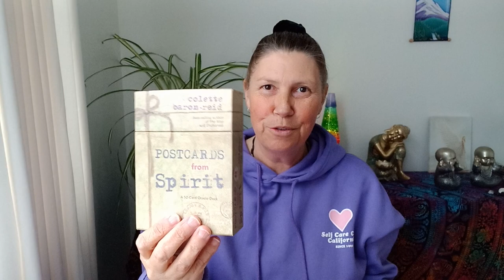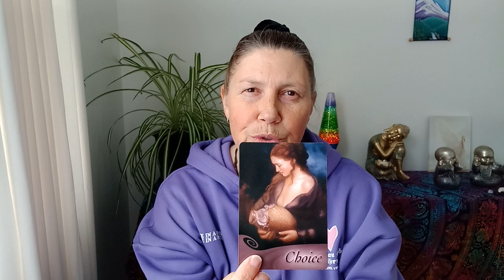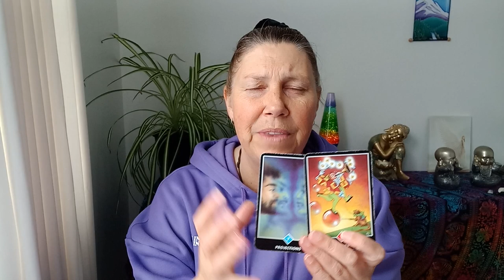VIRGO 💌 You've Got Mail 📬